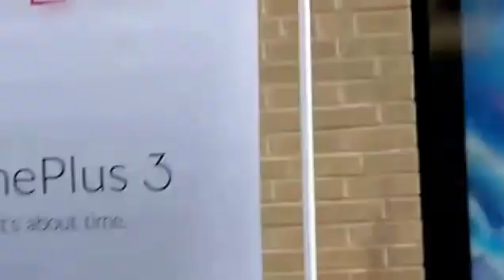ONEPLUS 3 - Is arrived!!!!